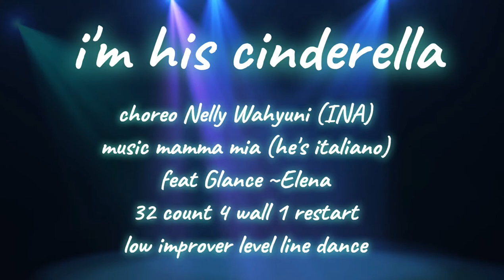I'm His Cinderella~||choreo Nelly Wahyuni ||Low Improver Line Dance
Choreographer Nelly Wahyuni (INA)
32 count 4 wall
1 restrart on wall 10
Music Mamma mia (he's Italiano) ~feat Glance ~Elena